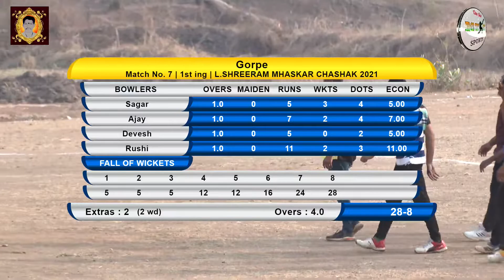MHATRE 11 VASAR VS GORPE MATCH late.SHREERAM SHETH SMRUTI CHSHAK 2021 || PALEGAON || DAY 1